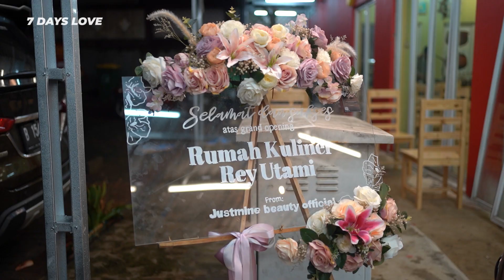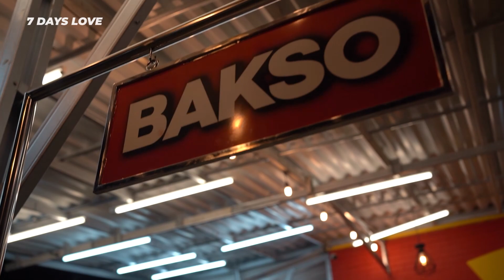LIVE MUSIC UNTUK KEDUA KALINYA MAKIN RAME!!